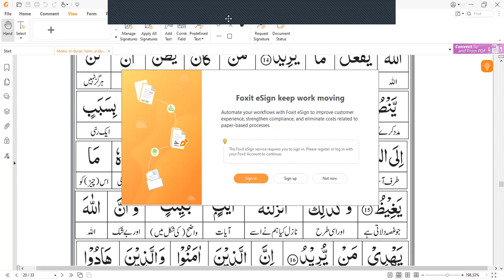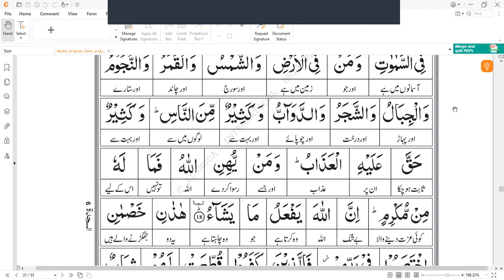Surah Hajj | Verse # 15 to 17 | Lecture 5 | Juz 17 | سورۃ الحج